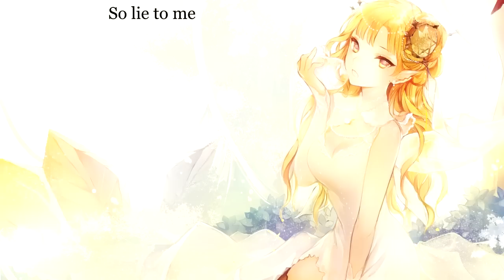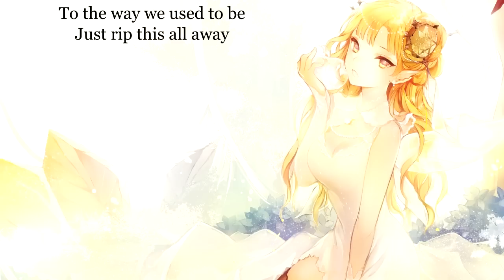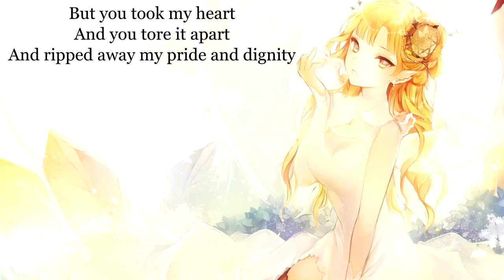{582} Nightcore (Relic Hearts) - Lie to Me (with lyrics)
Lyrics:

Make it so I question myself constantly
Dig into the shadows

Of a broken heart
There's no other time or place that
I could even start
When you shove me to the gallows

I'm so tired of this illusion
The blame, the hate, the disillusion
We carry so much weight and anger
We both know you can't run forever

So lie to me
Love to stay here
Hope and praying
Something I'd believe
But you took my heart and you tore it apart
And ripped away my pride and dignity

I'm broken, battered
Feel so shattered
I can't see
Giving into emptiness so
I believe there's no other way back
To the way we used to be
Just rip this all away because

I'm tired of this illusion
I carry so much weight and anger

Hope and praying
Something I'd believe

All things good and gone with me
All things good are wild and free
I'll break free
I'll break free

Hope and praying
Something I'd believe